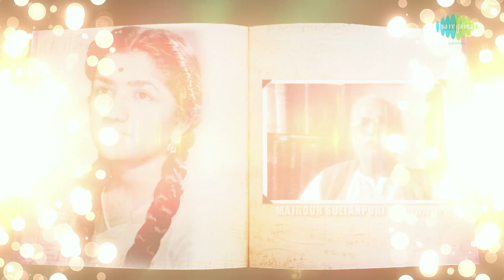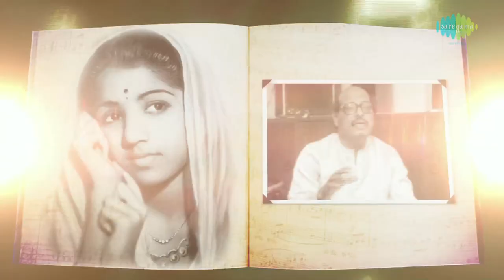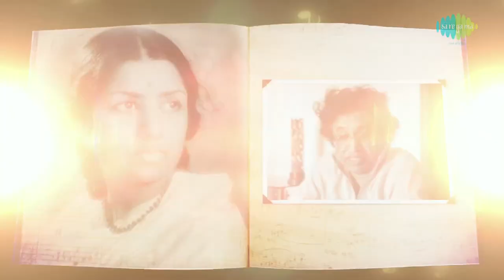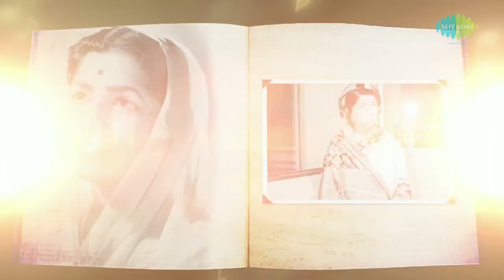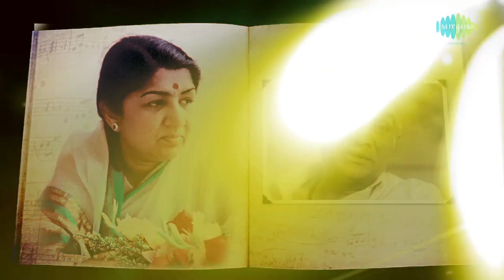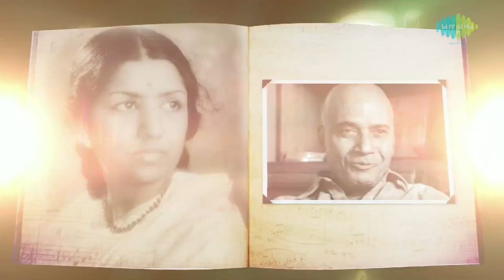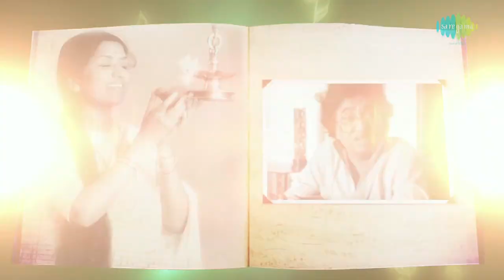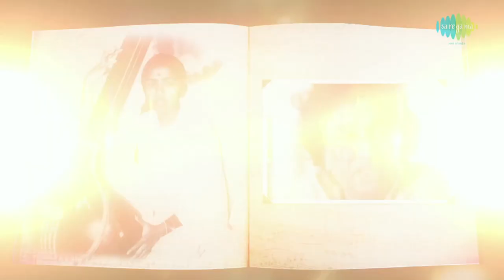Lata Mangeshkar - A Musical Journey (Biography) - Official Full Video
Saregama proudly presents to you a Musical Journey of the Legendary Singer Lata Mangeshkar. She is the only nightingale of Indian music industry and will turn 84 this year. We (Saregama India) Celebrates her birthday through her Musical journey.

Check out the video of legendary singer Lata Mangeshkar talking about her Music Journey from the childhood. Many Celebrities like Dilip Kumar, Yash Chopra, Manna Dey, Waheeda Rehman, Gulzar share their experience while working with her.